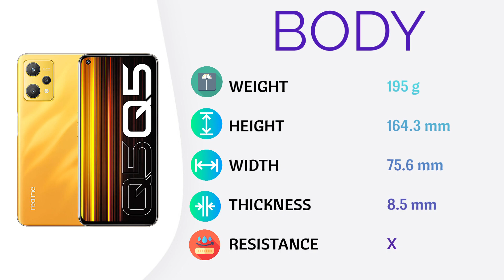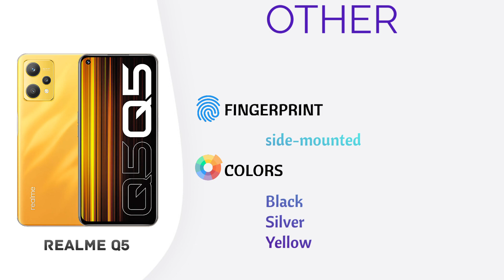Realme Q5 | specifications & features & review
Specifications of Realme Q5

Source: GSMARENA

Video parts:

00:00 INTRO
00:06 BODY
00:16 DISPLAY
00:31 PLATFORM
00:40 STORAGE&RAM
00:49 CAMERA
01:12 SOUND
01:18 NETWORK & CONNECTIVITY
01:27 BATTERY
01:37 OTHER(fingerprint & colors)